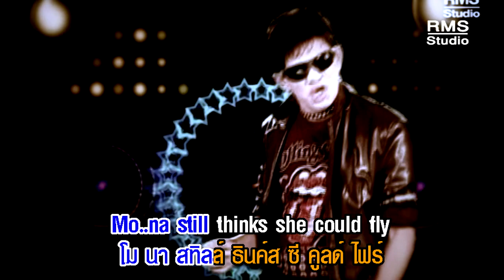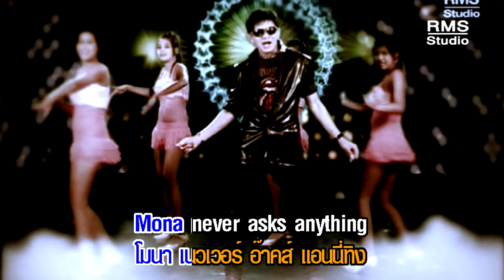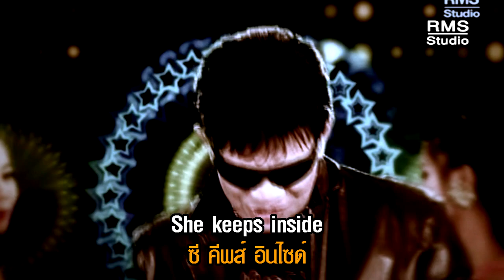Mona - ตู้ ดิเรก [OFFICIAL MV - เพลงสากล]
เพลง : Mona
ศิลปิน : ตู้ ดิเรก อมาตยากุล
คำร้อง/ทำนอง : Nicolas
3D Animation : อ๊ะ อมตะ

ติดตามรับชมผลงานเพลงของพี่ตู้ ดิเรก ได้ทุกเพลงอย่างต่อเนื่องที่ช่อง RMS Karaoke